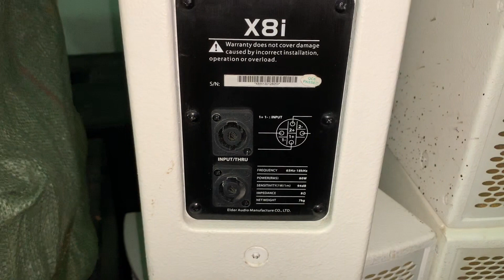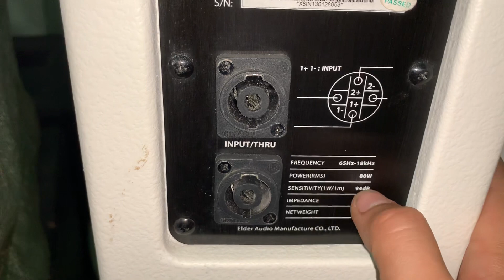Trắng như Ngọc Trinh! Loa đẹp như vậy thì nó quá hay rồi! Loa siêu lời B3 - X8i! Lh 03658889888